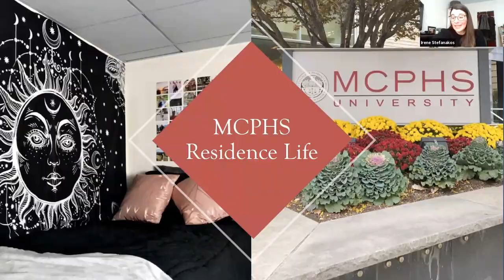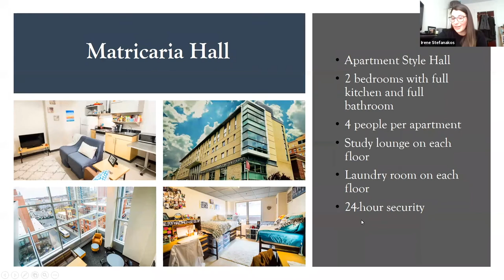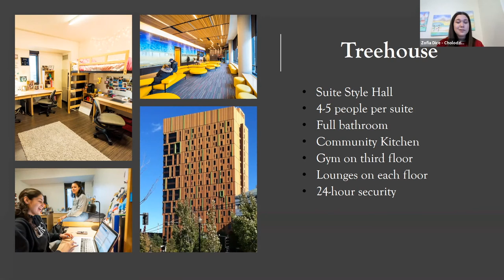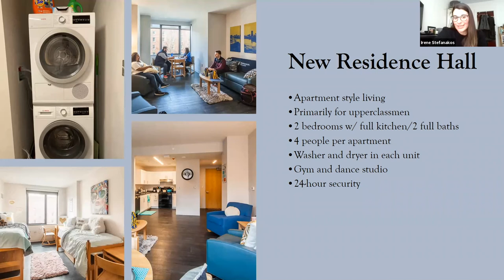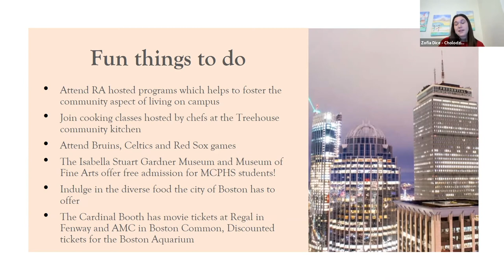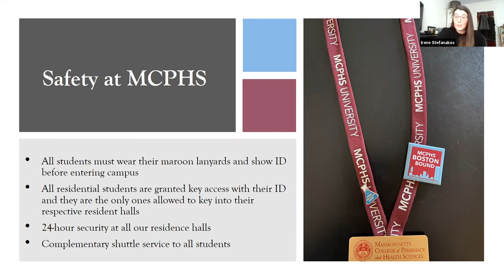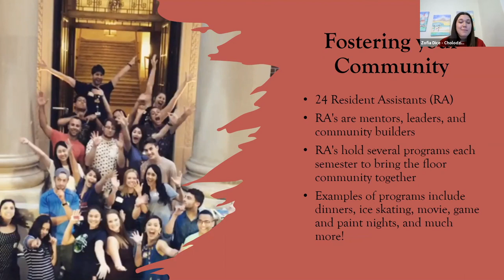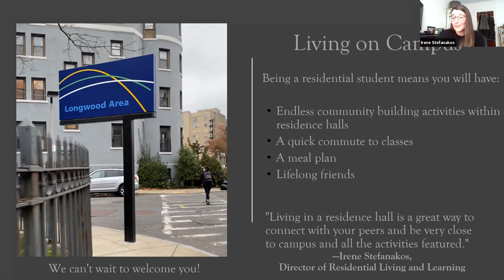Residence Life at MCPHS for First-Year Students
Designed for incoming first-year students, this Residence Life session includes a roundtable of current MCPHS students discussing their residential experience and experiences in the community and Boston. Following the roundtable, a presentation from the Director of Residential Living and Learning covers all the details of living on campus as a first-year student. Originally presented at the virtual First-Year Accepted Student Week 2021 event.